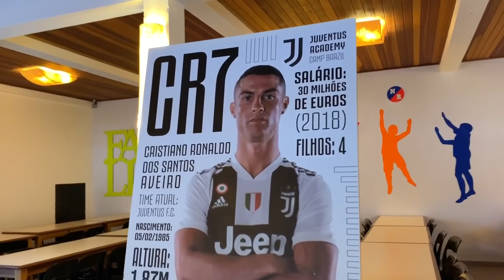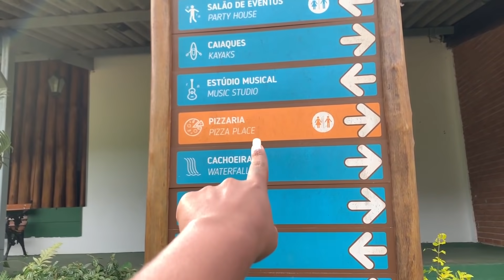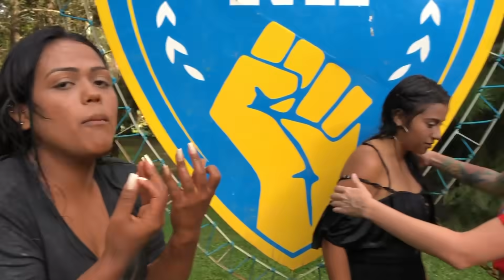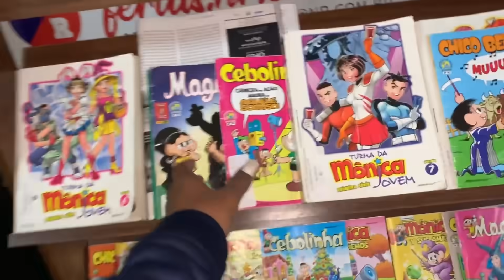24 HORAS NO ACAMPAMENTO DE FERIAS !!!